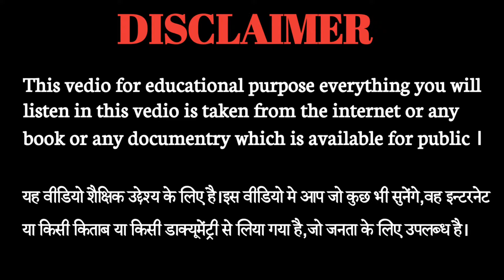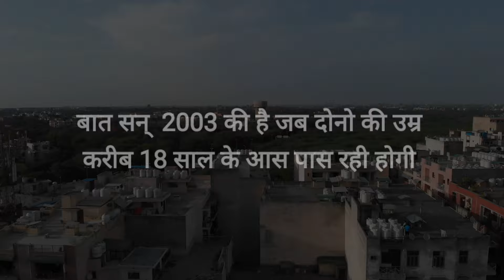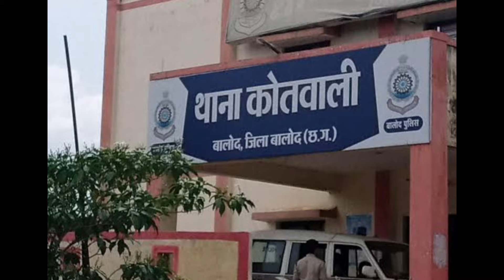20 साल बाद कैसे खुला एक कत्ल का राज़। Chhattisgarh case। Lobad। true crime ।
20 साल बाद कैसे खुला एक कत्ल का राज़। Chhattisgarh case। Lobad। true crime ।

@crimetak @ crime ki kahani@ Indiaalert@

crime# true crime # anokhe jurm#hindicrime#crime stories #

इस कहानी का मकसद किसी का दिल दुखाना नही है बल्कि समाज मे घट रहे अपराध के प्रति लोगो को उजागर करना है ।

crime stories। crime ki kahani ।kahani crime ki।true crime stories। horror crime story।indiaalert।